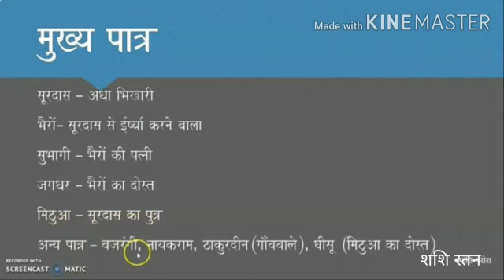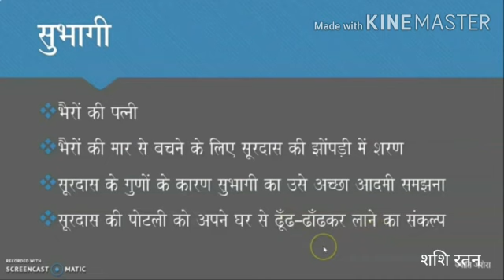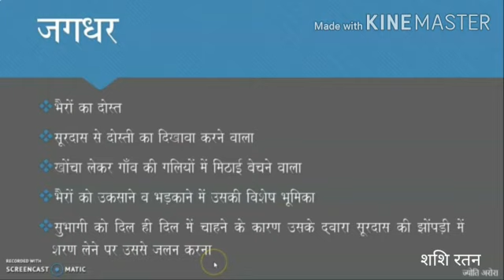कक्षा-12 विषय-हिन्दी(अंतराल) सूरदास की झोपड़ी(लेखक premchand)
Shashi Ma'am